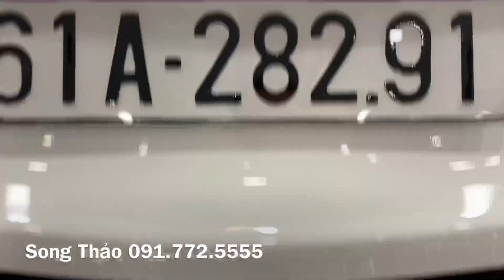Siêu Phẩm S400 model 2015 - Chỉ cần 700tr là có xe - LH: Song Thảo